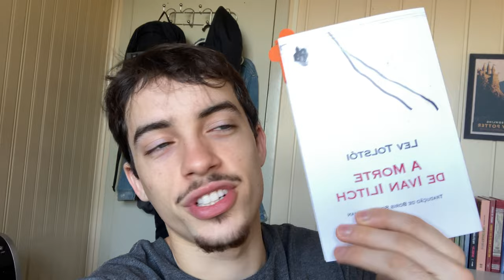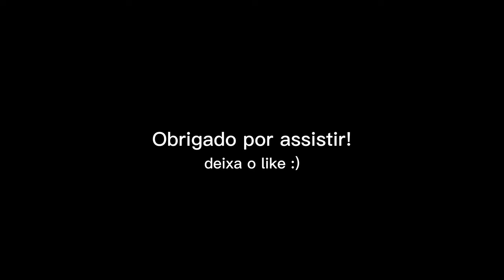VLOG | 19 - Uma tarde comigo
CASO VC QUEIRA ME PRESENTEAR ⬇️🎁

Vídeo toda semana agora! :)